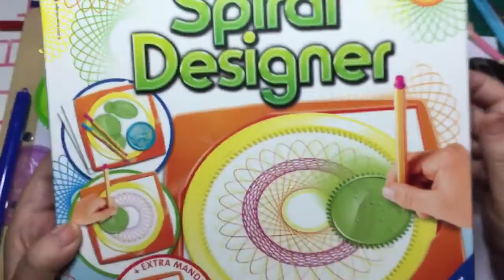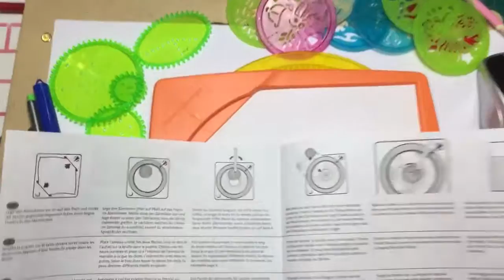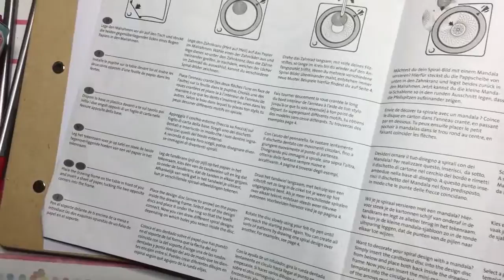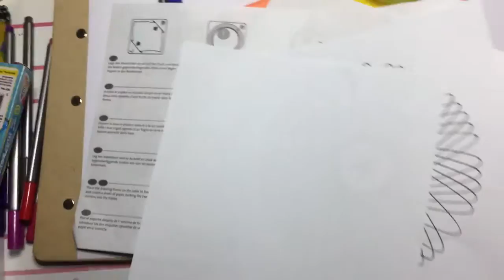Spiral tekenen ravensburger